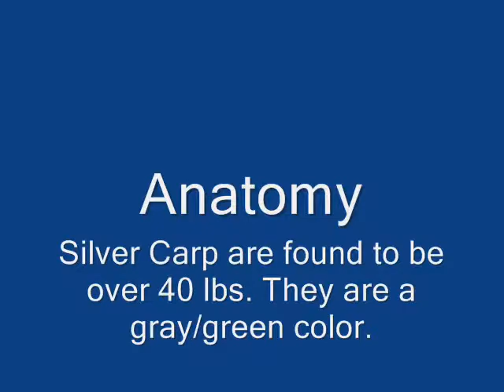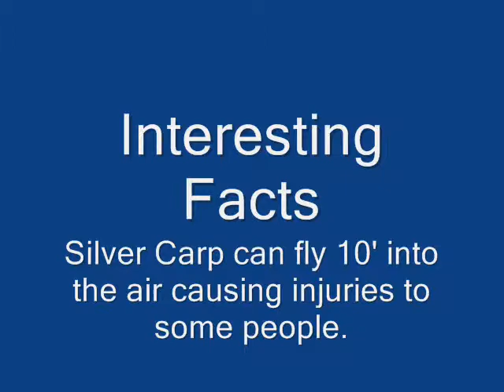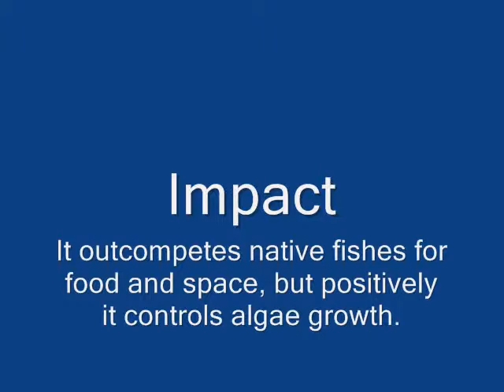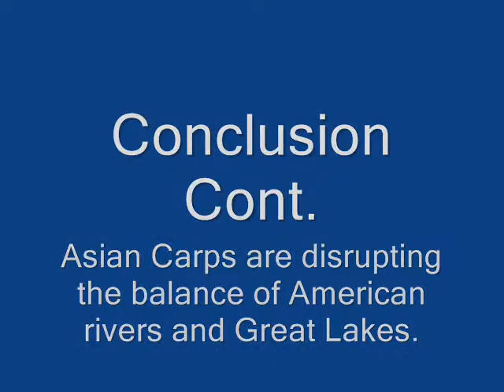Invasive Species: Asian Carp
The Asian Carp is classified as an invasive species in the United States. This video talks about them.